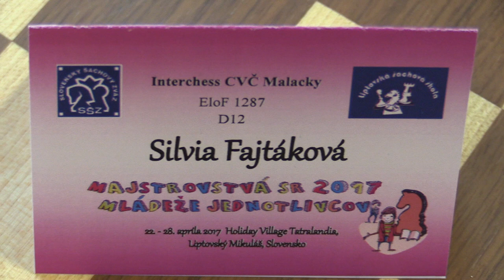♗ D12 2.4. Stella Čarnecká - Silvia Fajtáková 1:0